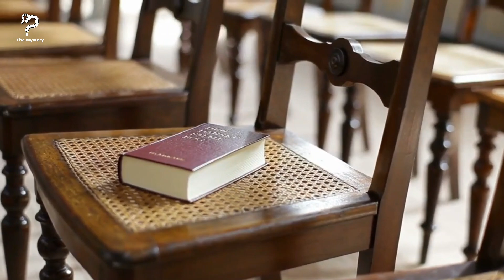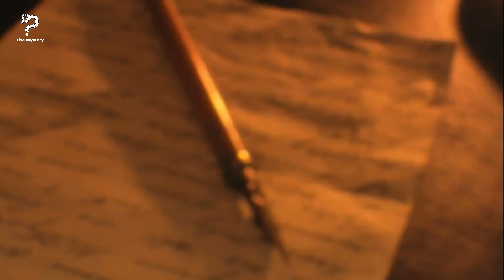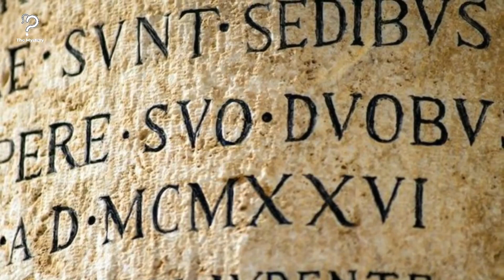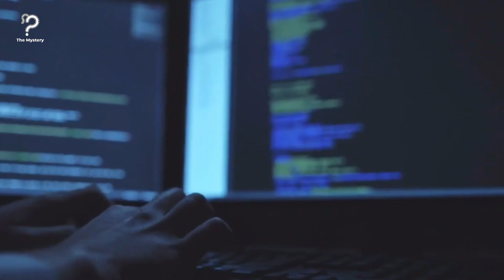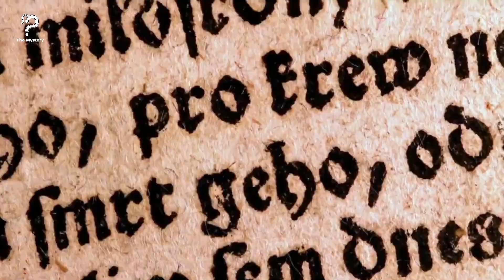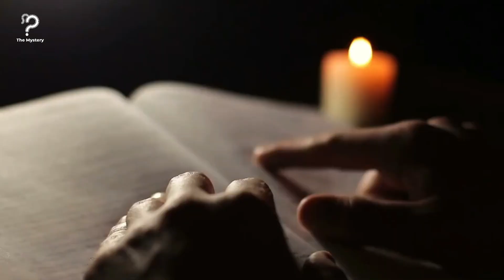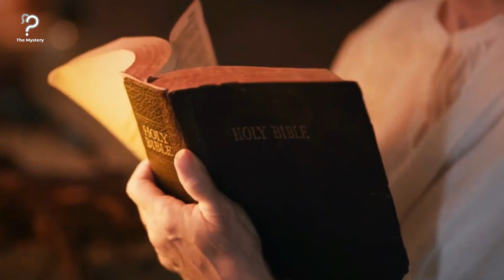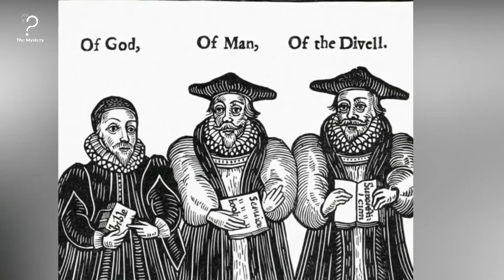Nun Goes To Serious Lengths To Conceal Her Questionable Double Life